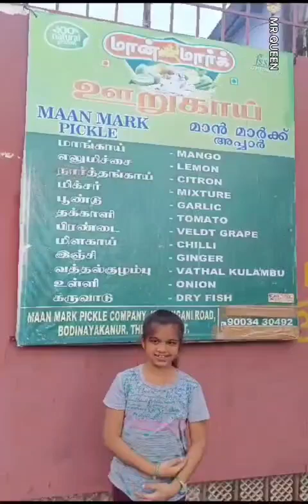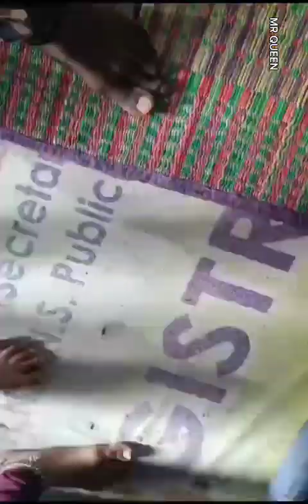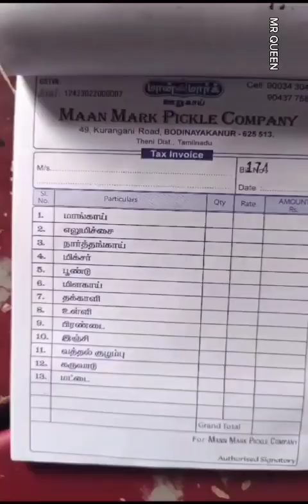MaanMark pickle compney 🏭🏭 shorts video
pickle vertys... 13..

Address : Bodinayakkanur Theni DT...